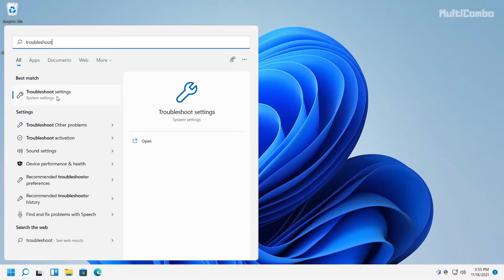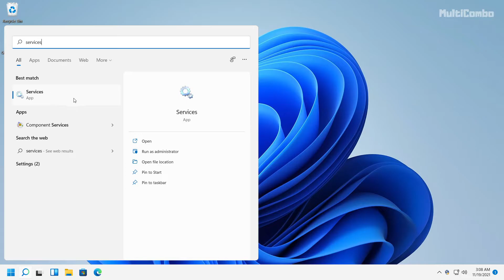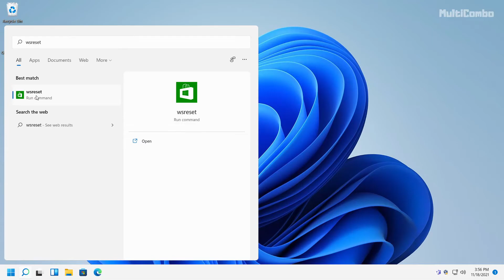FIX Something Happened On Our End. Try Again Later - Windows Store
In this video I am going to show How to FIX Windows Store  Something Happened On Our End. Try Again Later

My GPU Card
My Camera & Phone
My Editing Software

PC Specs:
CPU: Intel(R) Core(TM) i5-4670K CPU @ 3.40GHz pulled 4.00GHz
Memory: 16GB HyperX DDR3
HDD: TOSHIBA 1TB
SSD: KINGSTON 240GB
Graphics card: GIGABYTE GEFORCE GTX 1050TI 4GB G1 GAMING
Operating System: Windows 10/11

microsoft store